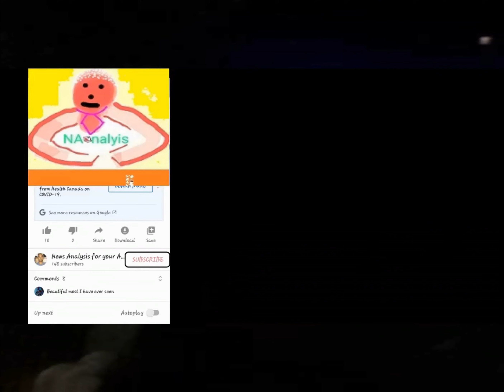COVID-19 : More positive Corona cases Found | BARAREE | DHANBAD | INDIA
its is really painful to see the plight of corona cases in india, Prevention is better than cure..Keep practicing safe distance.

INDIANS SHOULD NOT ABUSE ONE ANOTHER,EACH INDIAN SHOULD RESPECT OTHER FELLOW INDIANS,INDIANS SHOULD TREAT THIER FELLOW INDIANS AS BROTHERS AND SISTERS,INDIANS ARE LONG BEEN KNOWN FOR BROTHERHOOD AND RESPECTFUL,INDIANS ARE LIKE PEARLS OF OCEAN,EACH INDIAN SHOULD TREAT OTHER FELLOW INDIAN AS PEARLS,INDIANS ARE EXAMPLES OF LOVE AND SINCERITY,INDIANS ARE SWEET HEARTED PEOPLE LIKE THIER PARENTS AND FORE-FATHERS AND FORE-MOTHERS,INDIANS WILL NEVER DISRESPECT AND ABUSE THIER FELLOW INDIANS,INDIANS ARE KIND HEARTED PEOPLE SINCE BEGINING AND WILL CONTINUE AS KIND HEARTED AND LOVING FOR ALWAYS,INDIAN WILL HELP EACH INDIAN IN NEED AND ALWAYS SUPPORT OTHER INDIA,THERE IS NO SOUTH INDIA OR NORTH INDIA NEITHER EAST INDIA OR WEST INDIA,INDIANS NEVER DESCRIMINATE ON CASTE, CREED, SEX, AGE OR RELIGION, ALL INDIANS SHOW MERCY TO POOR AND DOWN TRODDEN FELLOW INDIANS, INDIANS CAN NEVER LEAVE THIER BROTHERS IN HELPLESSNESS,INDIANS ARE GEMS OF THE WORLD AND NEVER BE BEHIND IN THE RACE OF HUMANITY AND MERCY,INDIAN RESPECT ALL RELIGIONS AND WILL RESPECT ALL RELIGIONS AND NEVER ALLOW ANY OTHER INDIAN TO DISRESPECT THIER FELLOW INDIANS' RELIGION AND THIER SACRED BOOKS OR SCRIPTURES, ALL RELIGIONGS  HAVE THIER OWN ROLE IN SHAPING OUR INDIANS, INDIAN WILL NEVER LET IT DOWN AT ANY COSTS, INDIANS COMMENTS ON SOCIAL MEDIA ARE READ BY ALL AROUND THE WORLD,ALL PEOPLE OF THE WORLD KNOW THAT INDIANS ARE THE BEST PEOPLE IN RESPECTING ELDERS AND LIVING YOUNGERS, ALL INDIAN ARE BEAUTIFUL AT HEARTS AND NEVER ABUSED TO OTHE FELLOW INDIANS NIETHER IN PUBLIC NOR IN PRIVATE, ALL INDIANS ARE VERY MATURE AND UNDERSTANDING AND HELPING IN NATURE, ALWAYS HELPED FELLOW INDIANS AS BROTHERS AND SISTERS AND INDIAN WILL CONTINUE THIS EVER GREEN ATTITUDE AND QUALITY TILL THE THE TIME ENDS,INDIANS WILL NEVER LEAVE DOING GOOD THINGS AND SHOWING MERCY TO HELPLESS INDIANS, ALL INDIANS WILL STAND TOGETHER IN GOOD AND AS WELL BAD TIME IF ANY, NO INDIAN WILL LEAVE FELLOW INDIANS IN PAIN.

HAPPY INDIAN PEOPLE LOVE EACH OTHER INDIANS! JAI HIND, JAI BHARAT, JAI INDIA, AND JAI INDIANS !